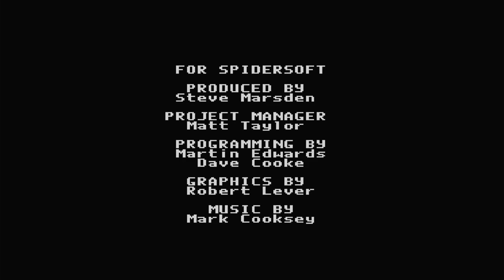Cliffhanger (NES) - Full Game: Runnin' Around In The 8-Bit Rocky Mountains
In this video, we present a complete gameplay walkthrough of Cliffhanger for the NES, a thrilling adaptation of the 1993 action film starring Sylvester Stallone. Join us as we navigate through challenging levels, encounter formidable enemies, and experience the excitement of this classic game. Whether you are a fan of the movie or a retro gaming enthusiast, this full game playthrough will provide you with an engaging look at the iconic title.